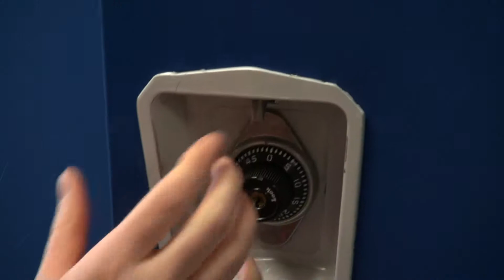Single Subject Sequence - a.m. work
"a.m. work" Single Subject Sequence. Shot on a Sony HD NXCAM. February 13, 2014.